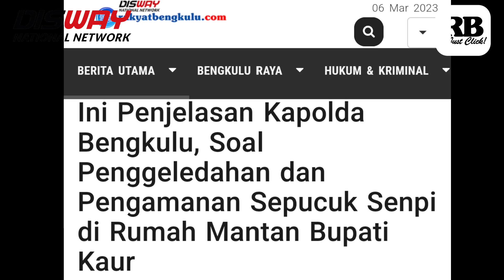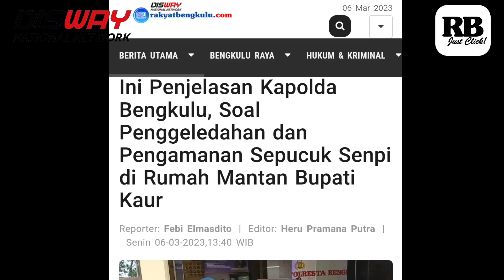Ini Penjelasan Kapolda Bengkulu, Soal Penggeledahan dan Pengamanan Sepucuk Senpi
Ini Penjelasan Kapolda Bengkulu, Soal Penggeledahan dan Pengamanan Sepucuk Senpi di Rumah Mantan Bupati Kaur